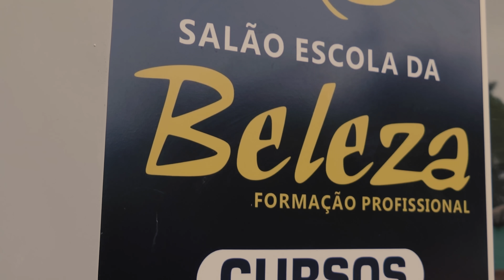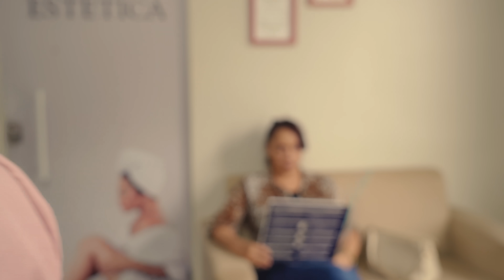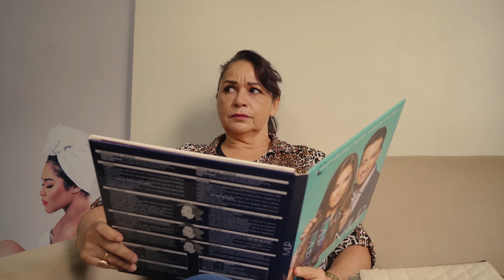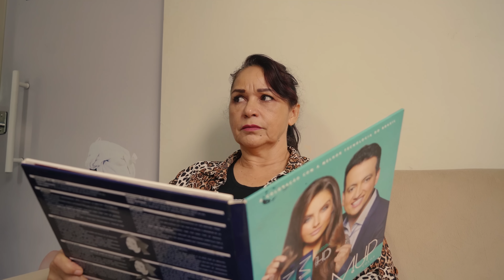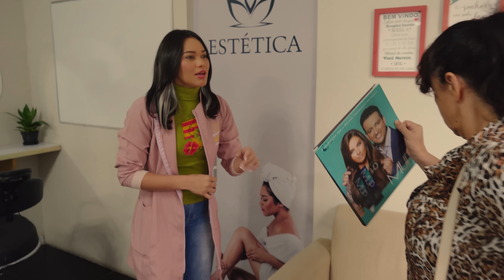Esposa descobre amante do marido no salão de beleza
Ela tá falando do meu homem Esposa descobre que o marido tem amante